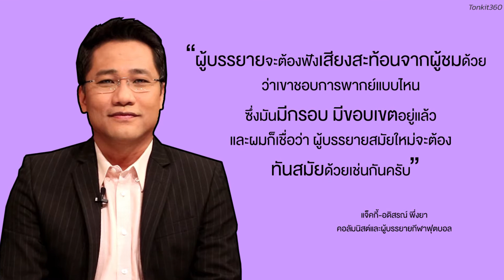เจาะลึกอาชีพผู้บรรยายกีฬากับ "แจ็ค-อดิสรณ์ พึ่งยา"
“แจ็คกี้-อดิสรณ์ พึ่งยา” คอลัมนิสต์และผู้บรรยายกีฬาชื่อดัง อีกหนึ่งบุคคลที่คอยสร้างสรรค์น้ำเสียงขึ้นมาเพื่อเติมเต็มอรรถรสในการรับชมฟุตบอลให้กับคนดู
อ่านสัมภาษณ์แบบเต็มๆ ได้ที่